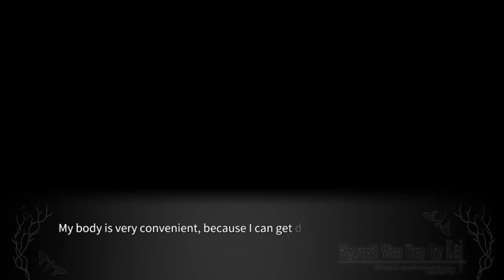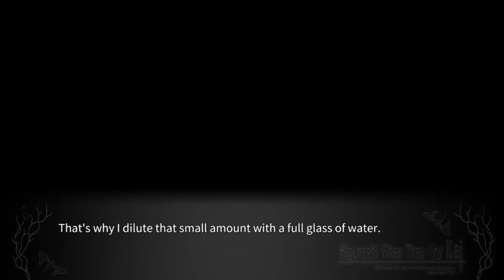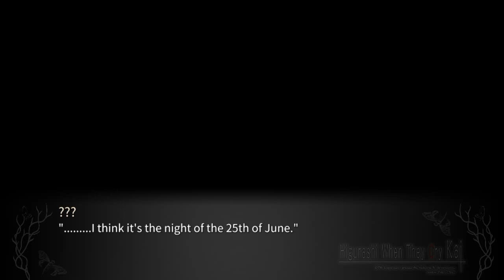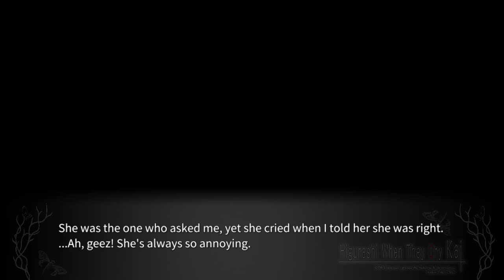TSUMIHOROBOSHI PT11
FACEBOOK FANPAGE

Steam-lambdadelto_34